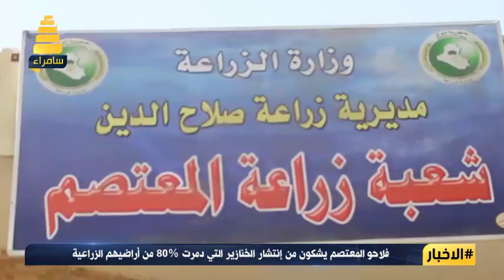خنازير برية تدمر 80% من أراضي الفلاحين الزراعية في المعتصم